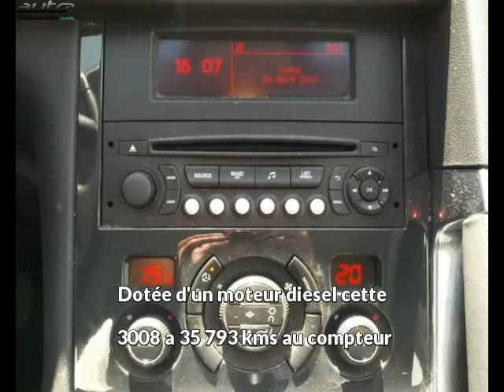Peugeot 3008 occasion visible à Onet le chateau présentée par Autostrada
Cette Peugeot 3008 occasion disponible à Onet le chateau dans le 12 est mise en vente par Autostrada - 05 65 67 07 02 - tous les détails sont